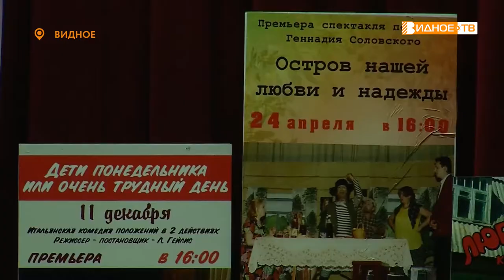ТЕАТРАЛЬНАЯ ПРЕМЬЕРА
В день празднования 45-летия народный театральный коллектив «Т-Вид» преподнес своим поклонникам подарок – премьеру спектакля по пьесе Светланы Патраевой «Нелепая жизнь Гения Петровича». В главной роли -  один из старейших актеров театра - Кирилл Музалевский.  А вместе с ним целое соцветие прекрасных актрис «Т-Вида» - Елена Матренина, Анна Федотова, Елена Столярова, Наталья Алиппа. Зал смеялся и аплодировал. Среди зрителей была и наша съемочная группа.